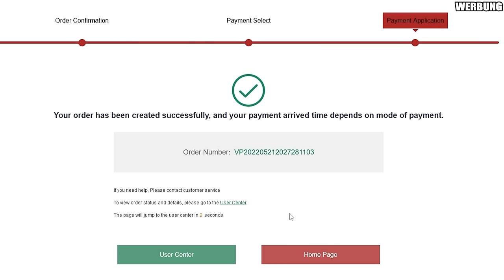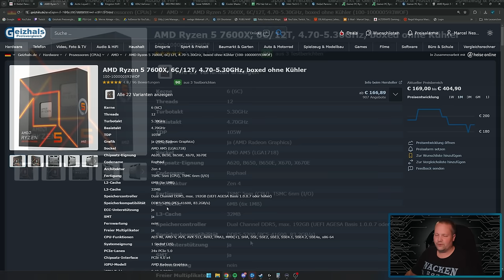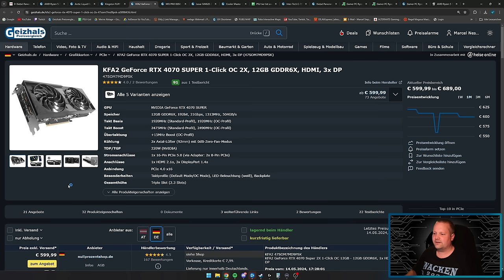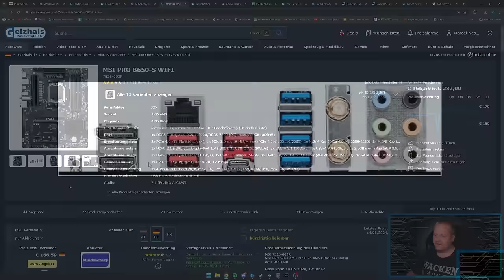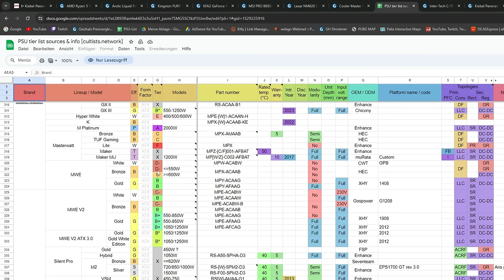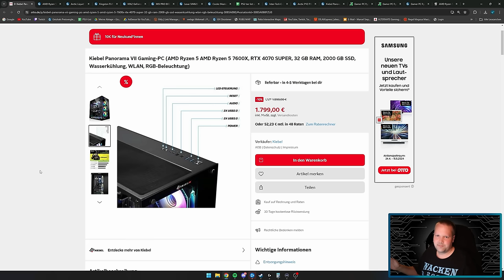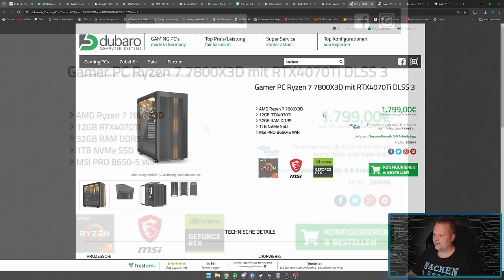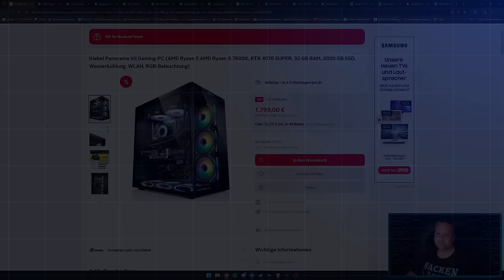OTTO.de - Kiebel Panorama VII Gaming-PC - Taugt der was?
▼ Mein System ▼

 ⇘ Timestamps ⇙

00:00 - Einleitung
00:20 - Werbung
01:06 - Kiebel Panorama VII Gaming-PC
07:54 - Ergebnis
09:00 - Alternative
10:36 - Ergebnis/Fazit

⭐️ Quellenangaben ⭐️